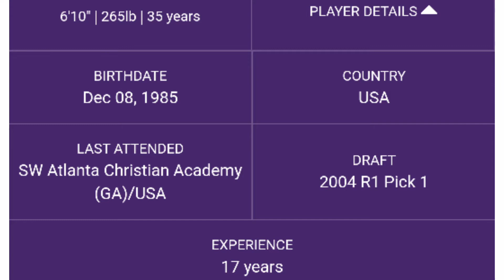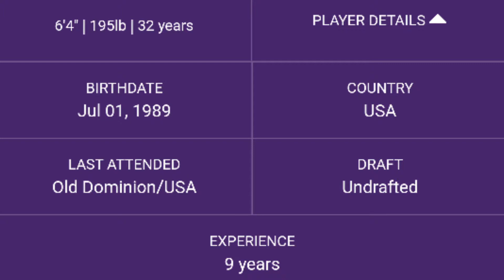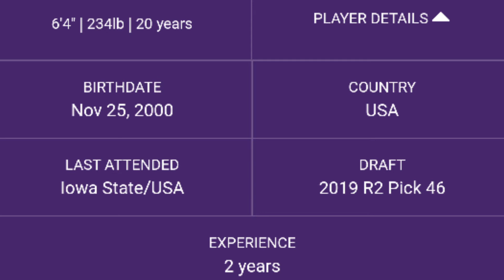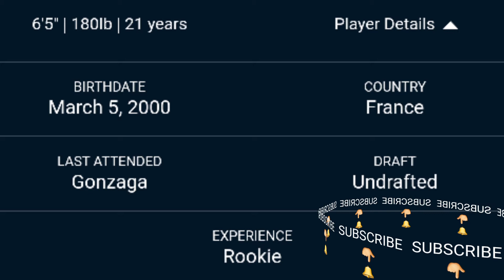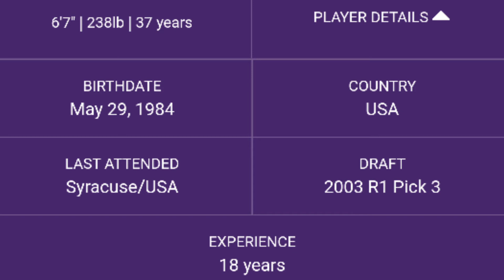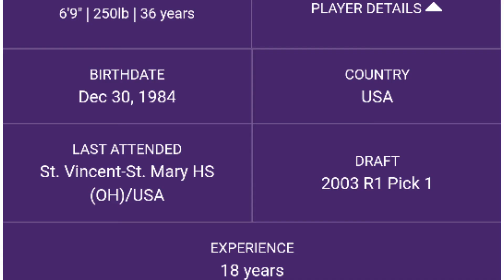LA LAKERS TRAINING CAMP ROSTER | NBA 2021-22 SEASON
NBA 2021-22 SEASON - LA LAKERS LATEST ROSTER.